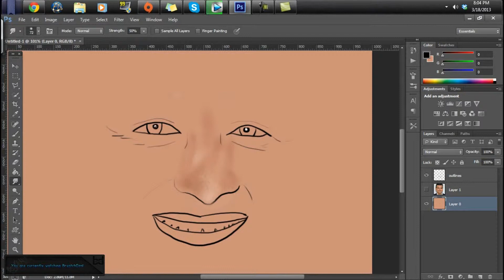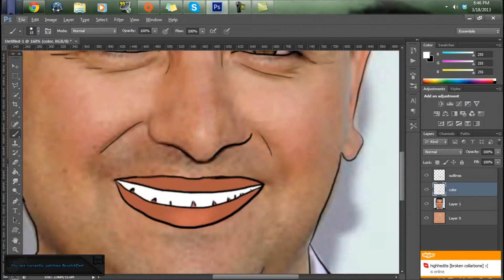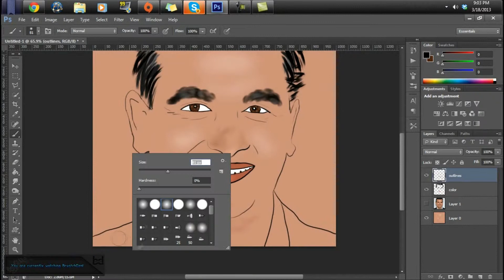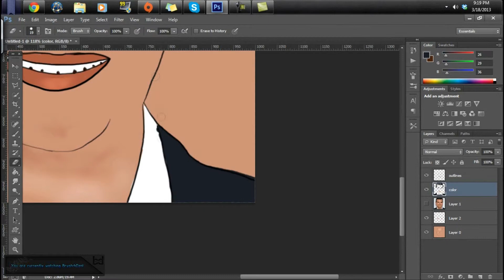Buddy Valastro Speed Painting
Painted this a while back. Just got to upload it. Finally have internet.
Please comment your opinion, like, and favorite :]